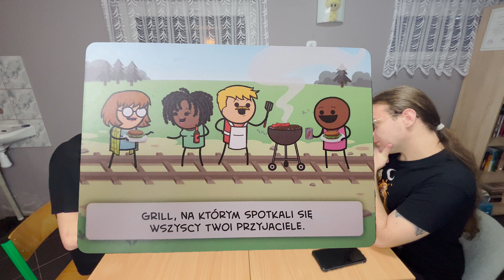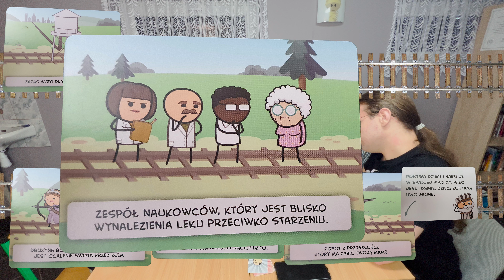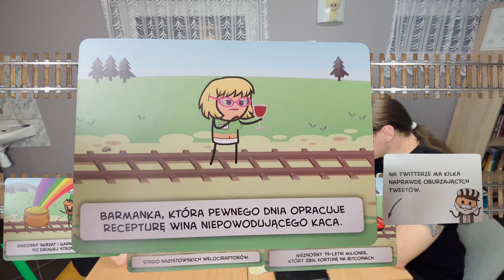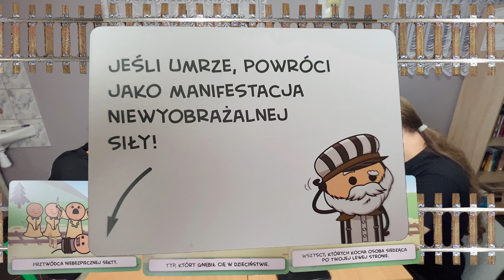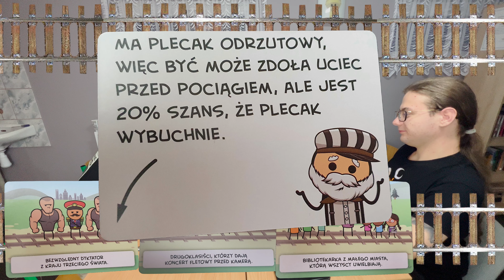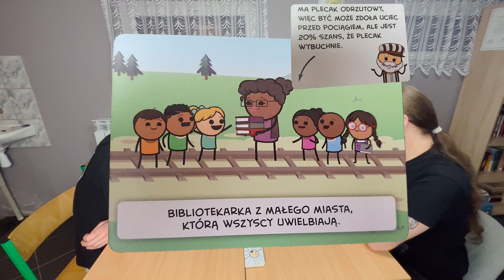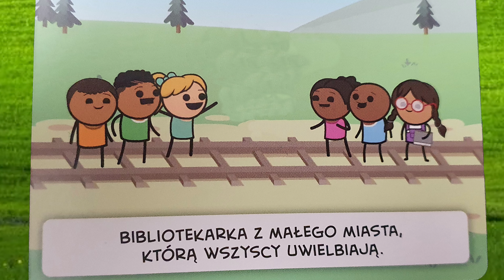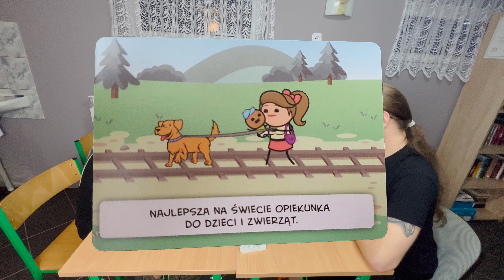KOGO PRZEJEDZIE POCIĄG?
► NIE ZAPOMNIJ O ŁAPCE W GÓRĘ I SUBIE Z DZWONEM!
► OGLĄDAJ PRAWIE CODZIENNE STREAMY NA YT!
► JEŻELI MASZ OCHOTĘ, UŻYJ OPCJI WSPIERANIA KANAŁU, DZIĘKI!

Obserwuj mnie również na innych platformach!